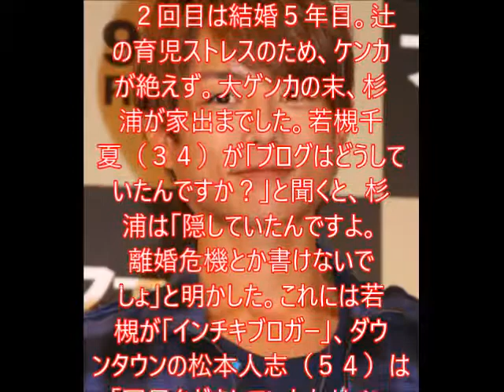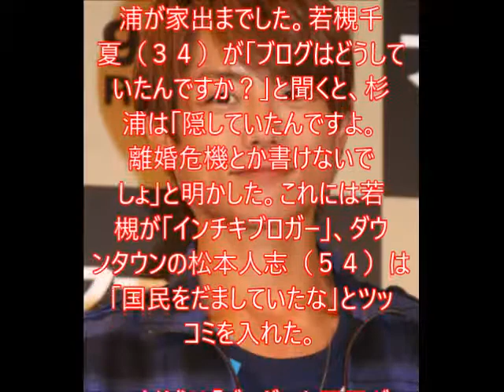杉浦太陽 離婚危機